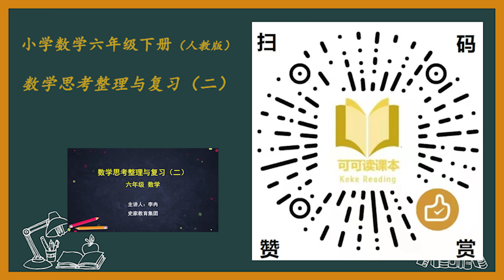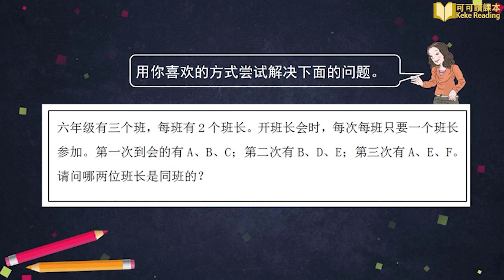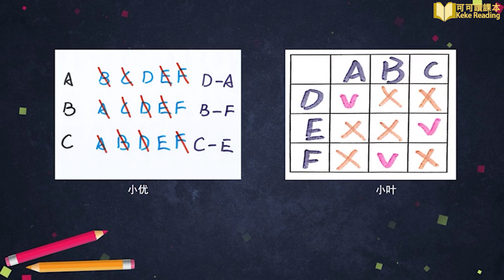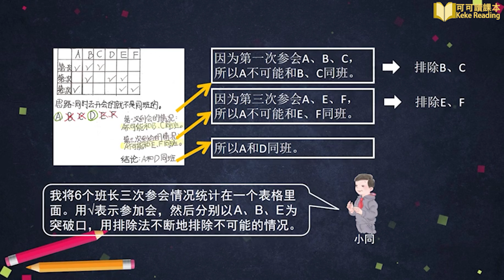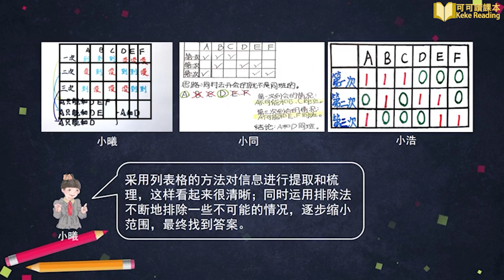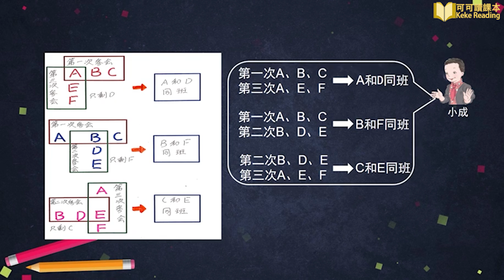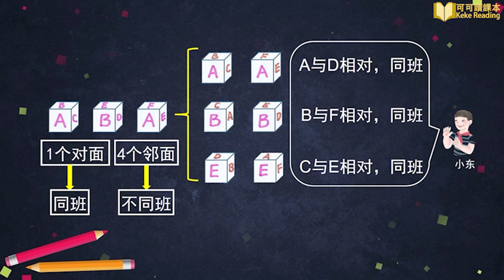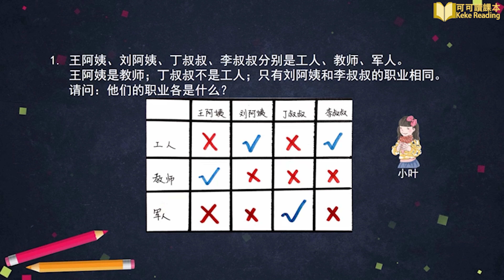数学思考整理与复习（二）小学数学六年级下册人教版